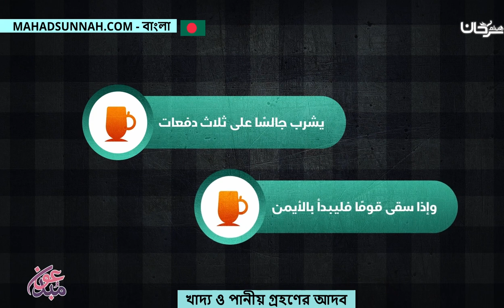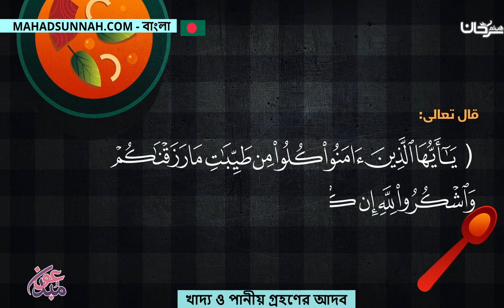খাদ্য ও পানীয় গ্রহণের আদব آداب الأكل والشرب